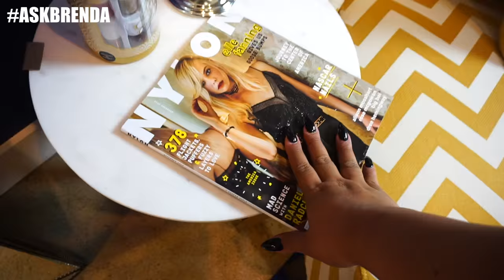SMALL LIVING ROOM APARTMENT DECOR | PatrickStarrr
HEY ITS ME BRENDA! I am PatrickStarrr's Interior Designer and Life Coach! I hope yall love this living room as much as I do. Please follow Patrick and let him know if you want me back on his channel for more apartment decor or even the following...

cook
clean
decorate
sing
dance

Let me know if you would like to see more decor on this small apartment space! Love YEW!

XOXO
BRENDA

PSTARRRsnaps

PatrickStarrr
2355 Westwood Blvd. #430

2 Whitening Lightening Pens $19